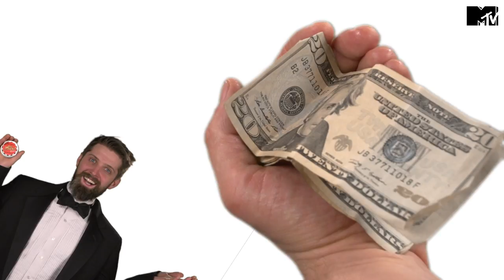Freeway Is The Perfect Salesman For Best Beard Cream | MTV News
Rapper Freeway gives some tips on how to maintain the best beard ever.